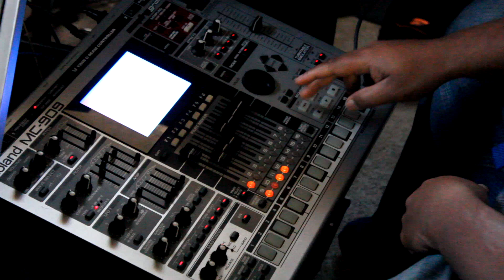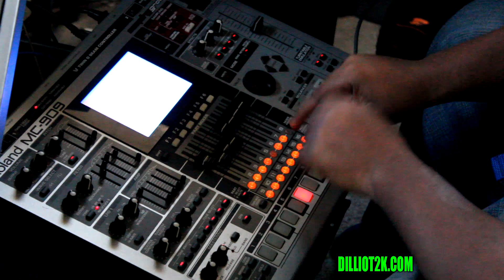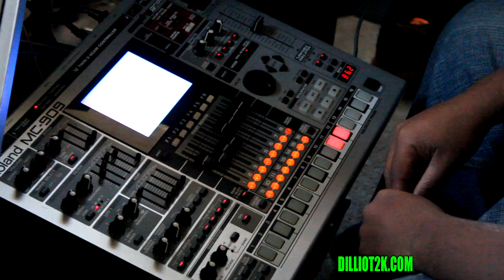Dillio Makes a Latina Beat on the MC909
Another nod to the past , cash money Many Fresh Style.